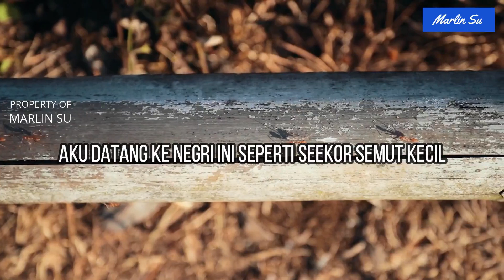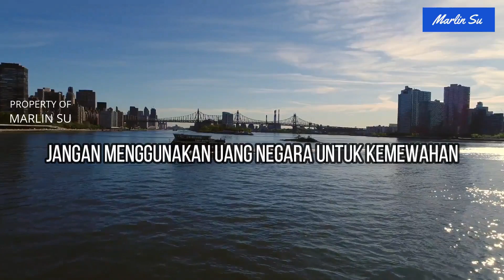MUHAMMAD AL FATIH - PRINSIP KEYAKINAN | KATA BIJAK | KATA MUTIARA | MOTIVASI | SUB INDO | NASIHAT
Video mengenai Motivasi Sukses Islami : Prinsip Hidup Dan Keyakinan Muhammad Al Fatih. Semoga bermanfaat dan menginspirasi ya. . .

Seperti kita tahu, Muhammad Al Fatih adalah sebaik-baik pemimpin yang berhasil menaklukan Konstantinopel. Maka dari itu, begitu banyak pelajaran yang bisa kita ambil, pelajari, dan teladani, dari sosok Muhammad Al Fatih ini...

Kisah Muhammad Al Fatih, di abadikan dalam buku, film layar lebar, kartun, dll...